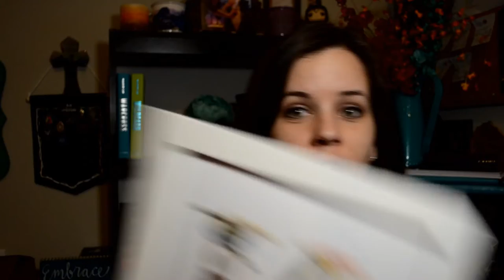NaNoWriMo 2020 Week 3 - ASoF&F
How was your week 3?

ABOUT ME:

Hello! My name is Katie Knightley and I'm an aspiring author currently writing Young Adult and Adult Contemporary Romance, and querying along the way. I want to share my journey with you and my lessons learned, so I hope you enjoy these videos and get something out of them.